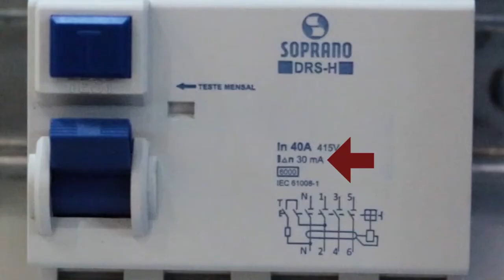Ep. 17 - Reforma: DR - Reforma de uma Instalação Elétrica – Documentário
Confira o Episódio 17 do Documentário Reforma de uma Instalação Elétrica no Instituto Luisa Mell, apresentado pelo professor Hilton Moreno em parceria com a Soprano!